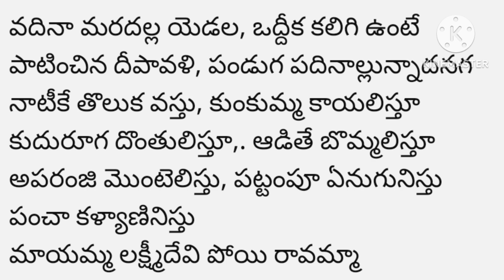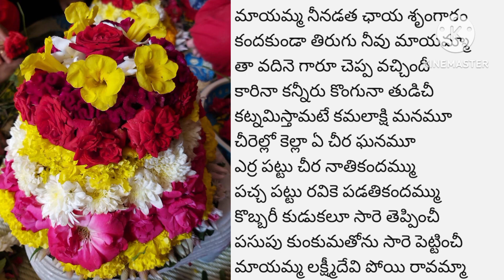హిమవంతుని ఇంట్లో పుట్టి హిమవంతుని ఇంట్లో పెరిగి బతుకమ్మను సాగనంపే టప్పుడు పాడే పాట బతుకమ్మ పాట🌺🌺🌺🌺🌺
batukamma song

Bathukamma song

హిమవంతూనింట్లో పుట్టి, హిమవంతూనింట్లో పెరిగి
విదియాట్ల తదియ నాడు, కాంతాలందరూ గూడి
గన్నేరు పువ్వుల్దెచ్చి, గౌరమ్మా పూజ జేసి
వత్తి పత్తినీ పెట్టి, వడీ బియ్యమూ పోసి
వరుసతో సద్దులు కలిపి, ఆ శంభునికప్పాగించీ
మాయమ్మ లక్ష్మీదేవి పోయి రావమ్మా

అత్తమామల పట్లా శాన, అతి భక్తి కలిగి ఉంటే
వంచన్న కలిగి ఉంటే, ఒద్దీక కలిగి ఉంటే
బుద్ధిమంతురాలవైతే, పుట్టిన ఇంటికి కీర్తి తెస్తే
ఎల్లారూ ముద్దూ వలే, ప్రేమతో నీకు చీరెలు పెడుతూ
ప్రేమతో నీకు సారెలు పెడుతూ, అమ్మా నిన్నూ అంపేనమ్మా

బావా మరుదులా యెడల, భయ భక్తి కలిగి ఉంటే

వదినా మరదల్ల యెడల, ఒద్దీక కలిగి ఉంటే
పాటించిన దీపావళి, పండుగ పదినాల్లున్నాదనగ
నాటీకే తొలుక వస్తు, కుంకుమ్మ కాయలిస్తూ
కుదురూగ దొంతులిస్తూ,. ఆడితే బొమ్మలిస్తూ
అపరంజి మొంటెలిస్తు, పట్టంపూ ఏనుగునిస్తు
పంచా కళ్యాణినిస్తు

ఇంకారు నెల్లున్నాది, సంకురాతిరి పండుగనాటికి
నాటీకే తొలుక వస్తు, కాటూక కాయలిస్తు
కరకంచు చీరెలిస్తూ, చీని చీనాంబరాలిస్తు
దిగువున్న రత్నాలిస్తు, దివ్యా భూషణములనిస్తు
ముత్యాలా హారాలిస్తు, నీ ప్రాణ నాథూనికి
నిలువూటద్దములిస్తూనమ్మా, చక్కనిజాకెట్లిచ్చేనమ్మా
సరిమోయీ గొలుసూలిస్తు, సరివేల గజ్జెలిస్తూ
ఎక్కని దాహాలిస్తూనమ్మా, ఏలా రాజ్యములూ ఇస్తూ
పడకింటికి అందామైన, పట్టెమంచం, పరుపులు ఇస్తు
పన్నీటి దిండ్లనిస్తు, అన్నీట ఇండ్లు ఇస్తు
కాళింగ సురటీలిస్తు, గంధాపు గిన్నెలిస్తూ
చంద్రకానీ చీరెలిస్తూ, మల్లెమొగ్గల రవికెలిస్తూ

ఇంత సారె తెస్తిననుచూ, ఇంటివారితో ఎదురాడకు
మాటంటే మారాడకు, ఓటంటే రెండనకూ
ఏకాంతమైన చోట, ఎంత స్నేహితులైనా గానీ
అంతరంగము జెప్పబోకు, పరుల జూసి భ్రమయాబోకు
పడుచూదనమూ సేయబోకు, చిన్నీ గజ్జెల పాదం
గిలకొట్టి నడువబోకు, భూమి దేవీ అదిరేనమ్మా
ధరణీ దేవి అదిరేనమ్మా, అతడంటే చెల్లు గానీ
అలుగరాదు ఆడ జాతి, అష్టా కంకణాల చేయి
విసిరీ లిసిరీ నడువబోకు, పైనున్నా పవిటా సిరులు
జారవిడిచీ నడువ బోకు, రచ్చావారూ నవ్వేరమ్మా
అటుగాక మీ తండ్రికీ, చుట్టాలూ కలిగున్నారు
బంధూవులు కలిగున్నారు, మేనత్త కొడుకానీ
మేనా తిప్పి తిరుగబోకు, చనుమానంబున తిరుగాబోకు
సంధ్య నిద్ర మరువే తల్లి, చీకట్లో పనిచేయకమ్మా
ఇంతమ్మిన ఫలమెంతో నందురు, పాలా వారిధి సుమ్మీ
పడతీ నీవు పుట్టిన ఇంట్ల, అడుగడూ ఒక్కా చలువ
అమ్మా నీవు కట్టుకున్న, పుట్టింట తెచ్చుకున్న
విలువా లేని చీరెలందురు

పోయిరా మా తల్లి పోయిరావమ్మా
పోయి మీ అత్తింట్లో బుద్ది కలిగుండూ
ఎవరేమన్ననూ ఎదురాడకమ్మా
వీధినా నిలుచుండి తలవిచ్చబోకమ్మ
పలుమార్లు పల్లెత్తి నవ్వబోకమ్మా
పరమేశ్వరునితో గూడి, తిరుగు మాయమ్మ
నూట పదహారువేల నాటి సుందరులూ
వారినీ కాదనీ పూలు ముడువబోకమ్మ
కురుస్తే కురువేల తోటలున్నాయి
వెలిస్తే వేలవోలు నేనిచ్చెదాను
అత్తవారితో పొత్తు పాయకే తల్లీ
అత్తవారూ మంచి వేములా తీపి
కత్తి మెత్తని సాము కద్దటే చెలియా
మక్కువగా మగ వారి మాట నమ్మకుమా
అరిటాకు వంటిదీ ఆడ జన్మంబూ
ఎన్ని అన్నా గానీ చిన్న బోకమ్మా
శివ పుత్రునెత్తుకుని జాడ రావమ్మా

చిత్తాన ఒకనాడు చిన్న బోకమ్మా
మమ్ము రచ్చకీడ్చకే మముగన్న తల్లీ
ఉన్నదే మా తల్లి వంశానికెల్లా
పొన్న రంగని భార్య పెద్దామె వచ్చి
కోటి బ్రంహ్మాండంతో రవ్వల పెట్టెలతో
అంతకన్నా మిక్కిలంపింతునమ్మా
పాడి ఆవుల మీద పాలకంపేనూ
వాకిటా ఉన్నా గొల్లలంపేనూ
కరుసోగు పచ్చలా గాజులా కాంతి
చెక్కనపు వజ్రాల కమ్మలంపేను
చేరి చుక్కల తల్లి సేవించవమ్మా
నక్షత్ర వీధులూ నేనిచ్చెదానూ
నిలువెత్తు బంగారు నీవే మాయమ్మా
నిలువుటద్దములూ నేనిచ్చెదానూ
చిలుకలా చిక్కూ నీవీయవమ్మా
బొమ్మలున్నాయి, బొమ్మరిల్లులున్నాయి
మీరాడుకూనే పూల తోటలున్నాయి
ఎప్పటికైనా వచ్చి ఆడుకోండమ్మా
శివ పుత్రునెత్తుకుని చూడరాండమ్మా
పుట్టినిల్లే నీకు చుట్టాలయ్యారు
శ్రీకృష్ణుడే నీకు జలజీవనుండూ
రెట్ట పట్టిన వేళ మంచివేళయితే
కృష్ణునికి పట్టంపు దేవివౌతావు
తిరిగి ఎన్నాళ్ళకో మళ్లి వచ్చేది
ద్వారకా అత్తిల్లు పోయిరావమ్మా
అన్న పూర్ణా దేవి దయఉంచవమ్మా
ఆదిలక్ష్మీ అత్తిల్లు పోయి రావమ్మా

మాయమ్మ నీనడత ఛాయ శృంగారం
కందకుండా తిరుగు నీవు మాయమ్మా
తా వదినె గారూ చెప్ప వచ్చిందీ
కారినా కన్నీరు కొంగునా తుడిచీ
కట్నమిస్తామటే కమలాక్షి మనమూ
చీరెల్లో కెల్లా ఏ చీర ఘనమూ
ఎర్ర పట్టు చీర నాతికందమ్ము
పచ్చ పట్టు రవికె పడతికందమ్ము
కొబ్బరీ కుడుకలూ సారె తెప్పించీ
పసుపు కుంకుమతోను సారె పెట్టించీ

అంపరాటే వారి ఆడ పడుచునూ
అట్లయితే అలాగే ఉంచుకొమ్మనిరీ
పసిబిడ్డలు కూతురు పారాడనేరాదు
ఔరౌర గౌరవమే, ఔరౌర రాజసమే
పల్లకీలెటుపోయిరి, బంట్లు ఎటు బోయిరీ
మన వెంట వచ్చినా మంది ఎటు పోయిరీ
కదలవలె ఈ దండు కడు శీఘ్రముగనూ
అమర గుండములవంటి ఆడ పడుచులను
చెట్టుపెట్టి నీళ్ళు పోసి పెంచినామూ
కాయేమో కొడకని మీ చేతిలోది
కన్న ఫలములు మావి, కడు వేడుక సుమ్మీ